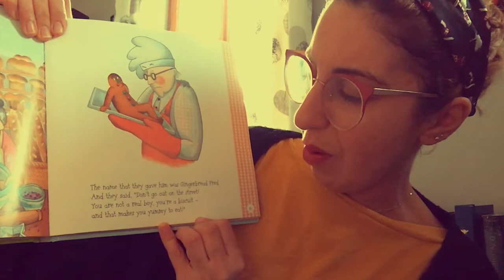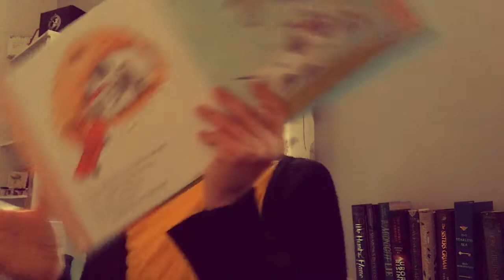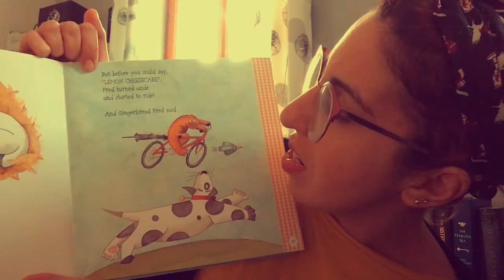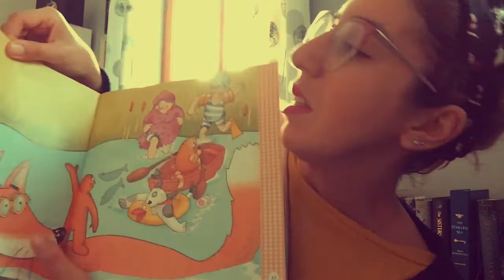The Gingerbread Man